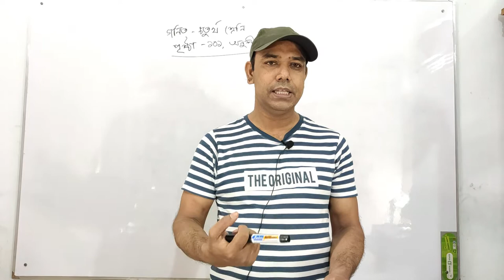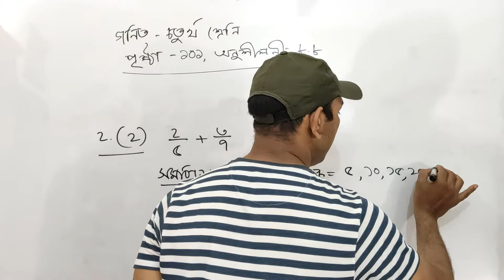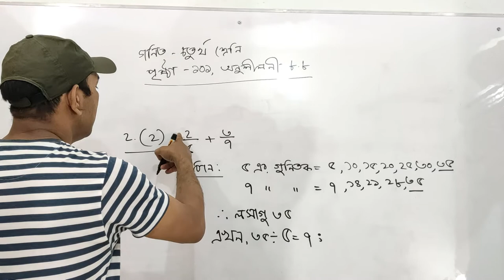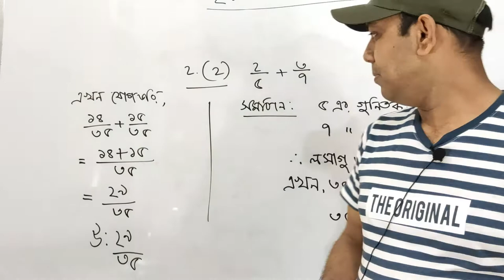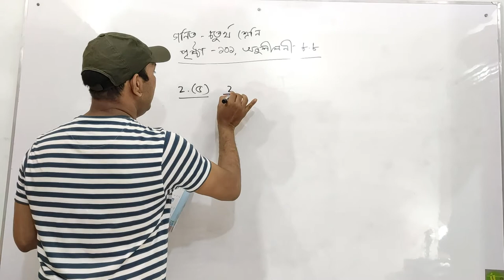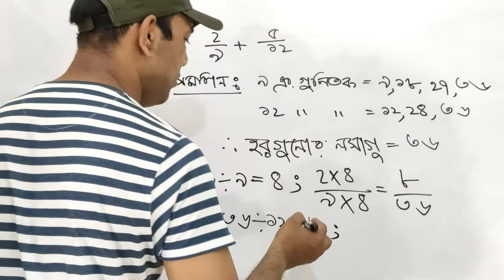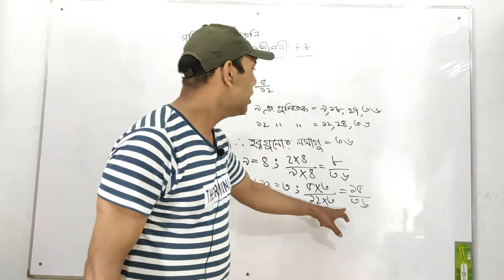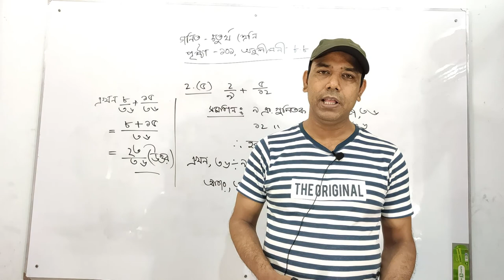how to do sums of class four. Learn math easily with Ali's teaching. Munsur Ali. bd curriculum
How to do sums easily of class four (iv). Bangladesh National curriculum. class four. exercise 8.8. addition of fractions. question number 2.
learn maths easily with Ali's Teaching.
Addition of fractions are shown in this video. Watch and learn. Good luck!